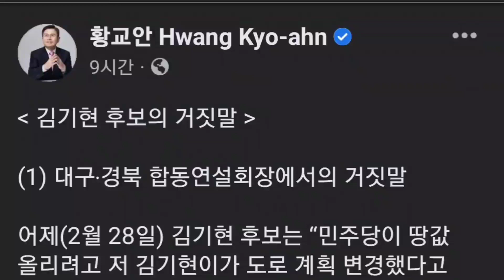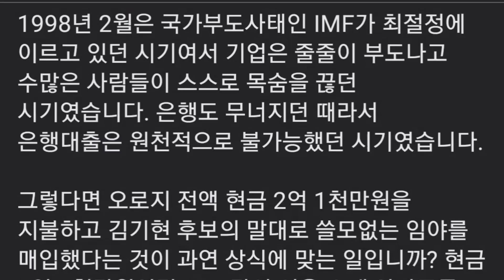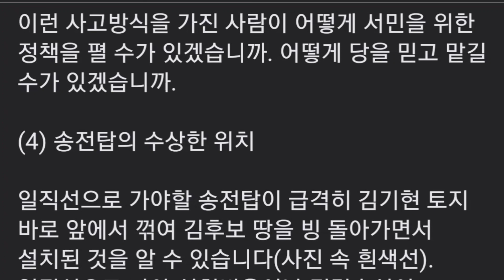황교안(facebook),김기현 후보의 거짓말